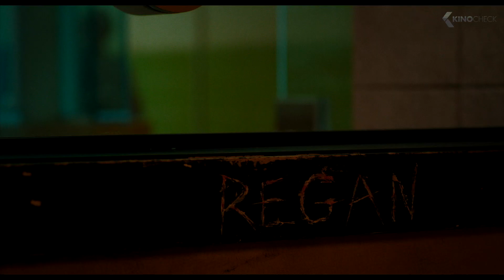Die Dämonenschwester wartet! - DER EXORZIST: Bekenntnis Clip (2023)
Der Vater eines besessenen Kindes sucht die Hilfe von Chris MacNeil, dessen Tochter Regan in den 1970er Jahren eine ähnliche Besessenheit überlebt hat.

Der Exorzist: Bekenntnis (2023) ist der neue Horrorfilm mit Ellen Burstyn, Linda Blair und Leslie Odom Jr. in den Hauptrollen. Das Drehbuch stammt von Danny McBride, Scott Teems & Peter Sattler.

Note | DerExorzistBekenntnis Clip & Trailer courtesy of Universal Pictures. Bei einem Kauf ändert sich für euch nichts, aber ihr unterstützt dadurch unsere Arbeit. | KinoCheck®